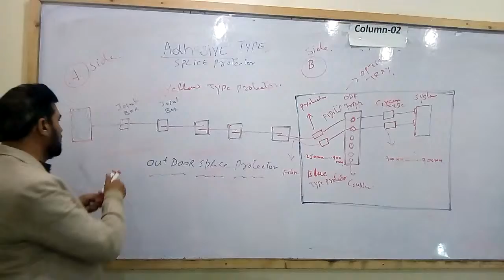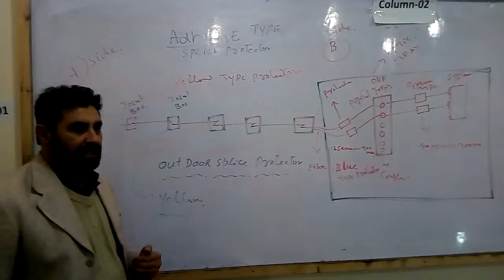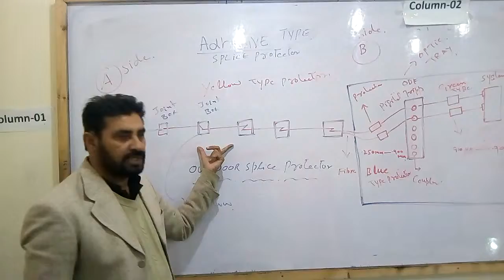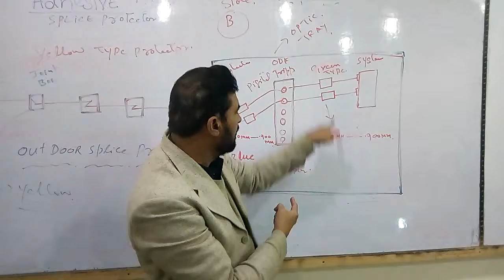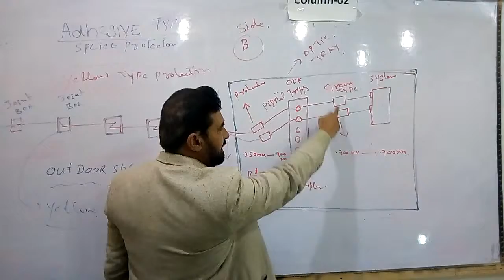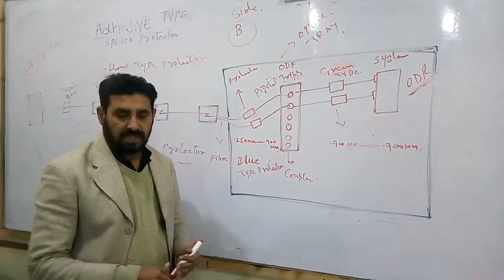Optic Fiber Adhesive Protector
Fiber Doctor Channel Introduce the Fiber Optics And MicroWave's
This Course are Complete in only 3 Months.
Thanks